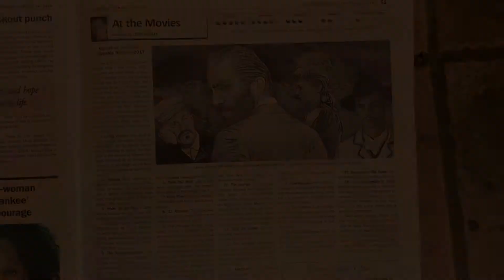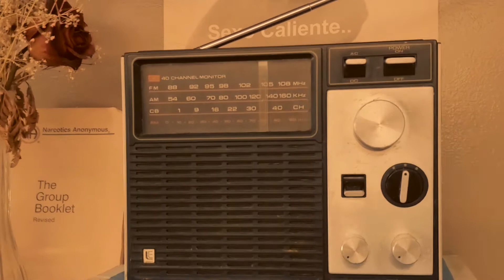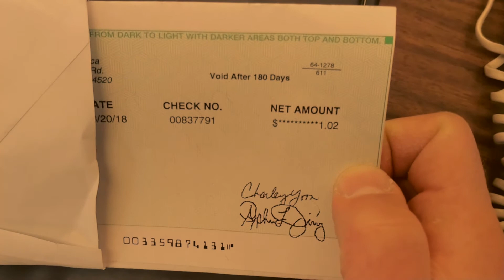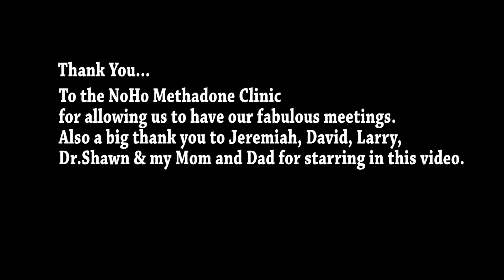Help Wanted In L.A.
Finding a job in L.A. can be a major headache. Jeremiah attempts to make his present employment a miracle. But will his rage get the best of him. Starring: Jeremiah,David Larry,Dr.Shawn, Mrs.Margie & Mr. Martinez.Also Gizmo Martinez. A special Thank you to: Omar D. Brancato & Odibee Studios. 2020